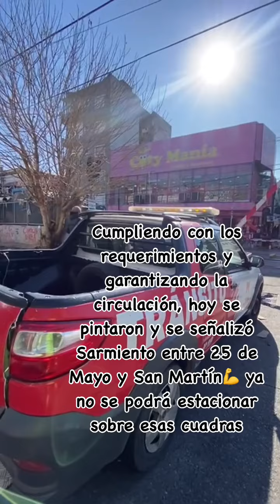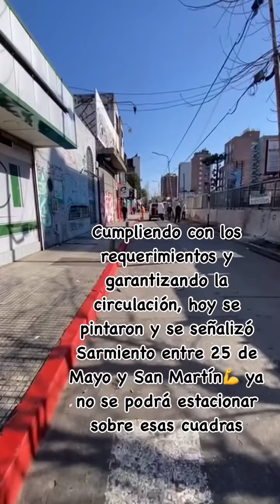Ya no se puede estacionar en el centro de Morón del lado sur sobre la calle paralela a las vías